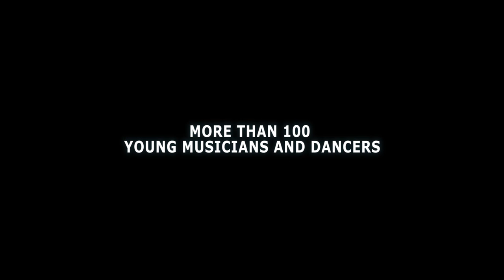Nomad Soundpainting - BIG BANG FESTIVAL HAMBURG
A Nomad Project by KinderKinder e.V. in cooperation with the Staatliche Jugendmusikschule Hamburg

Soundpainters: Sabine Vogel, Ceren Oran

Kampnagel Hamburg April 2016

Camera: Jan-Ole Lops